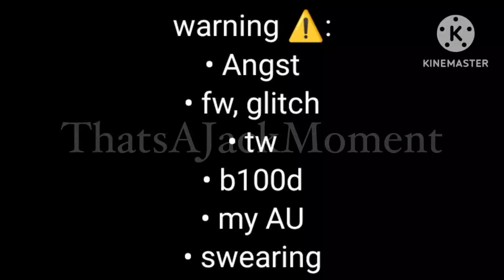|| HC reacts to ImpulseSV || ft. HC || read desk ||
if I have enough patience and motivation I might make a part 2, but I can't promise anything

thatsajackmoment

thats_a_jack_moment

Wattpad:
ThatsAJackMoment

Pinterest (don't really upload stuff on there):
ThatsAJackMoment

C.ai:
ThatsAJackMoment